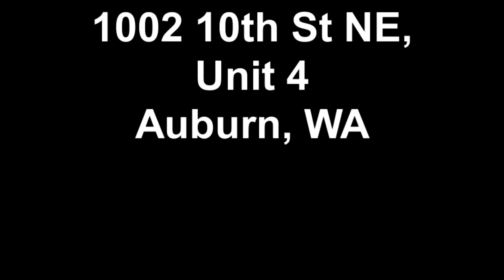RENTED - 1002 10th St NE, Unit 4, Auburn, WA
- Allegro Realty Group can assist you in finding a rental, selling your property, buying a home or managing your property.  Our entire staff is dedicated to help you.  We are here to assist you anywhere in the country.  When you are ready to have a conversation with one of our professionals, click this link and fill out the form and an agent will follow up to discuss.